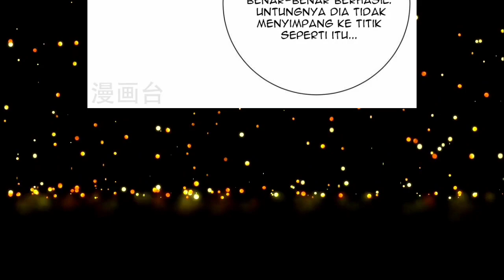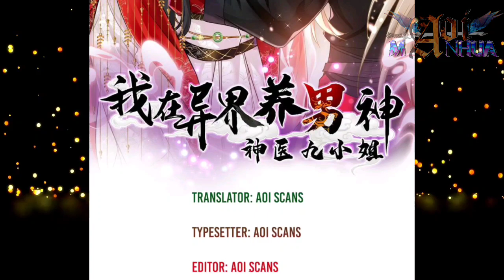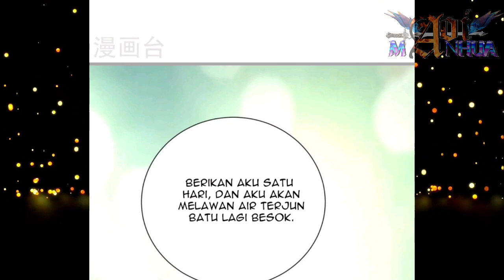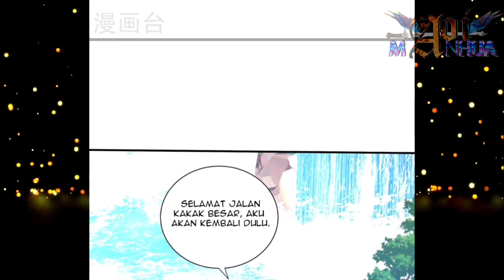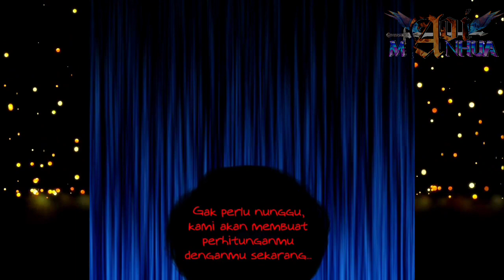[INDO] Jun Jiu Yang Keras Kepala ™ Miss Nine Doctor Ch 237 ™ Aoi Manhua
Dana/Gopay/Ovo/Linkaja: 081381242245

COPYRIGHT / LICENSING